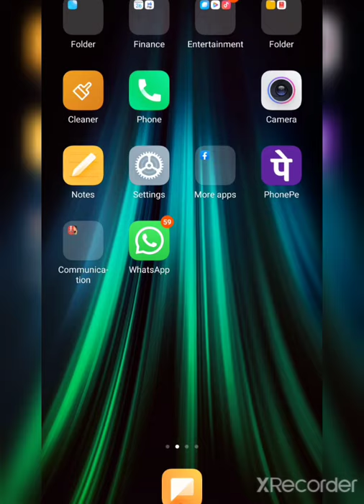Botanical nomenclature L 3(Principle of priority)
B. Sc. Part 2 by Dr. Santosh Sharma